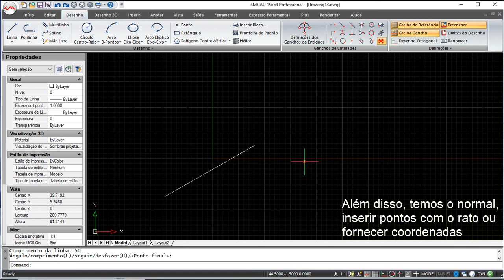4MCAD v19 Comandos Português - Linha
4MCAD v19 Comandos Português - Linha.